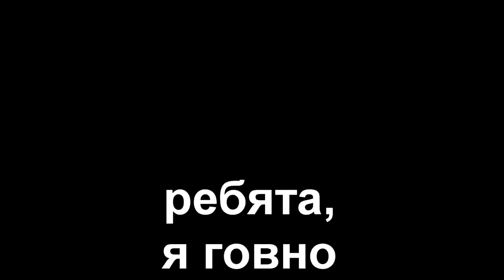VLOG: Конкур без границ, 17-27 августа, 2017/ 3 часть